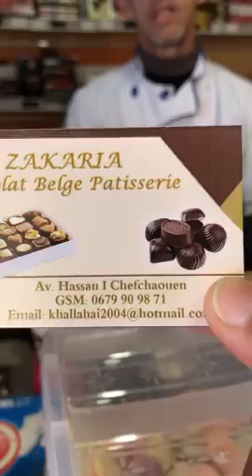🇧🇪 Un Belge qui a laissé tomber sa vie en Belgique, et qui a déménagé d’une m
🟨 En partenariat avec RSA nantua oyonnax bellignat .flvNANTUA BELLIGNAT OYONNAX A OYONNAX CITY ZOO
تردد قناة الصحراء الغربية
3.0°W  Satélite
3/4   1666  Frecuencia 11463 H
 برامج وثائقية صحراوية
 أغاني صحراوية
 سهرات فنية
 أخبار المناطق المحتلة و أخر مستجدات القضية الوطنية
 برامج نستضيف فيها أعضاء من الأمانة العامة

الصحراء الغربية : قرار ترامب “قيد المراجعة”
 فريق جو بادين سيدرس بعض الالتزامات التي تعهد بها ترامب.
Joe Biden's team will study some of Trump's commitments.
Western Sahara: Trump's decision "under review BENZEMA ZEMMOUR EDF MBAPPE Kebch Algerien
Extrait issu du groupe InfraRouge (France 2)
CLIP A OYONNAX CITY ZOO
VOLUPTYK A LA PROD
SNAP M20VIDALOKA
INSTA M20LAZONE aussi dur que l'enfermement quel qu'il soit : la prison immobilière (En dur, en bêton armé !!), la prison psychologique
(T O C), la prison psychique (Anxiété, autodestruction etc.) , idéologique (Convictions, doctrines)
Un sourire malgré la souffrance
Une vie malgré la destruction
Un espoir face à la barbarie.
Quelques moments de joie même rares dans cette enclave isolée et sous blocus.
Gaza la vie
Gaza la dignité
La Palestine est plus forte de leur haine ces criminels.
La vie continue même à côté de ces bâtiments détruits.
La patience est palestinienne
Et le sourire de nos enfants est acte de résistance.
Vive la vie à Gaza la vie .Et vive la surveillance de masse ! 😑 Le conseil régional d’Auvergne-Rhône-Alpes a adopté un plan de sécurité prévoyant de mettre en place, « à titre expérimental, un premier dispositif de reconnaissance faciale » dans les gares et les trains régionaux. Une logique sécuritaire assumée.